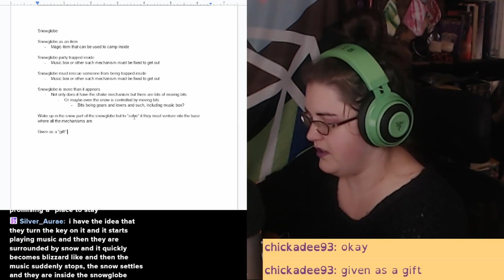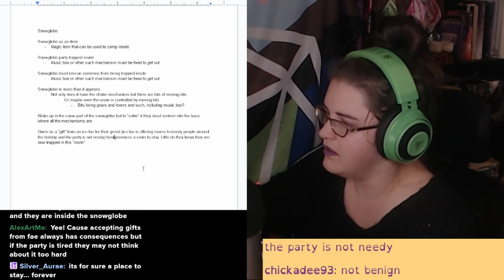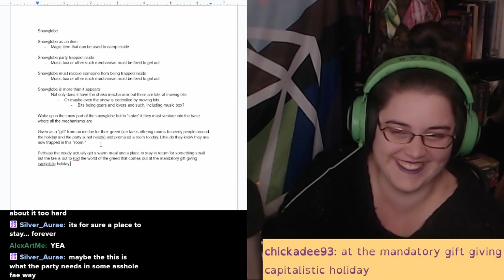Self Care Week - Body & Mind - Vlogmas-lite Two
A week in the life - a lot of crocheting, choring, and gaming.

Rest is Productive but so is getting moving and keeping a tidy space!

Time Stamps

00:23 crocheting
2:38 more of the weekend
3:17 dnd stream
4:41 Monday
7:04 self-care overview
7:33 Monday strim
10:34 more crocheting
11:17 Wednesday
11:28 Thursday- shopping and a walk
12:34 choring - laundry folding
13:11 Friday morning routine
14:10 friday stream